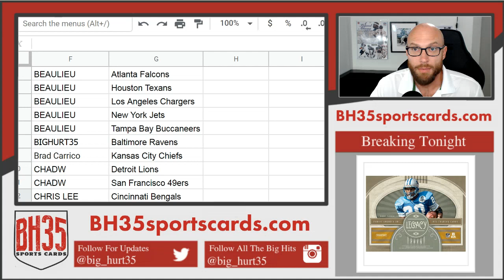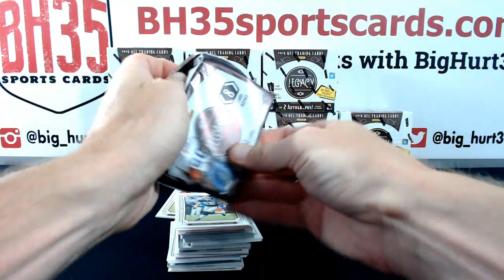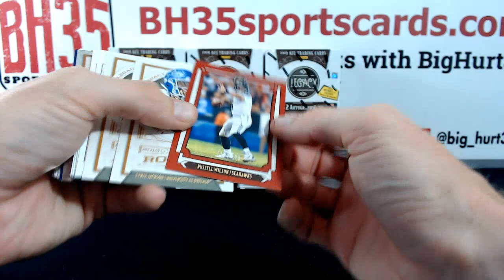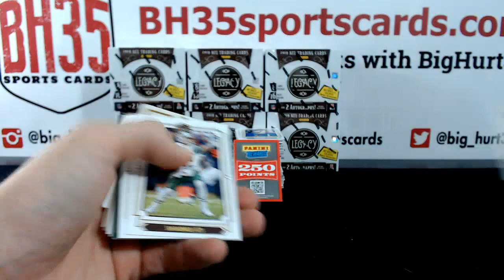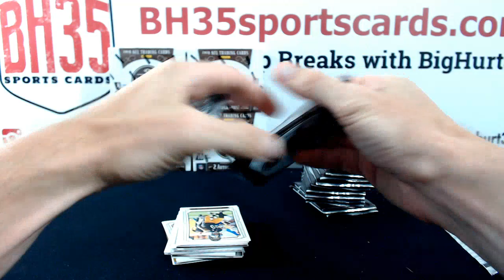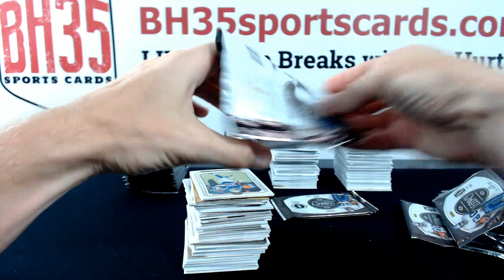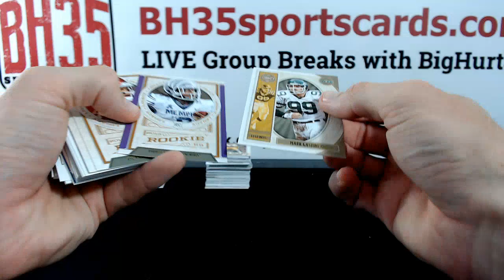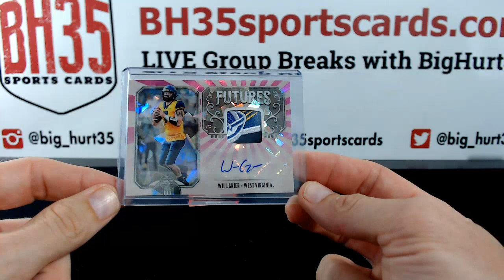2019 Panini Legacy Football | 12 Box Case Break #1 Pick Your Teams Miami Dolphins